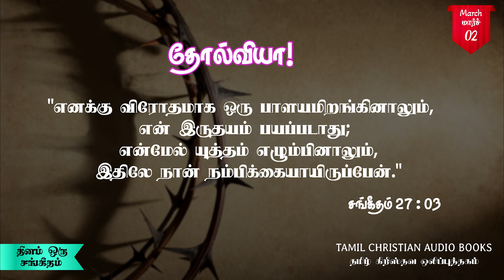தினம் ஒரு சங்கீதம் || மார்ச் 02 || Daily Psalms Devotion || March 02